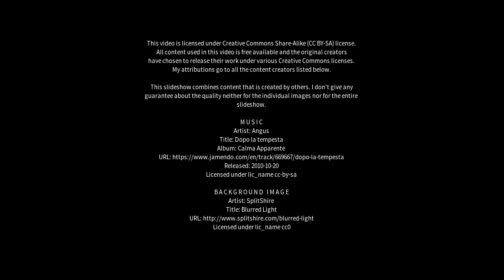Best places to visit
Best places to visit - La Prairie (Canada) Best places to visit - Slideshows from all over the world - City trips, nature pictures, etc.